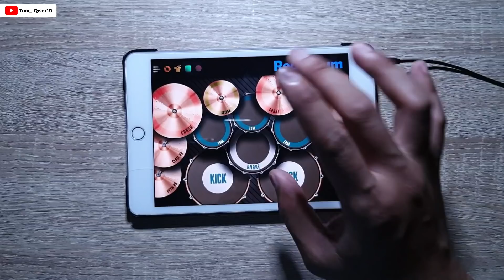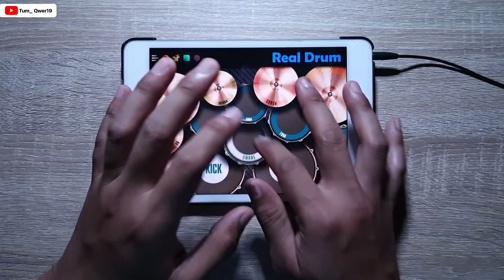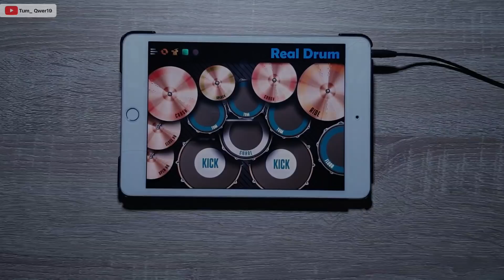DJ BonBon Remix (Dj salting) | REAL DRUM COVER